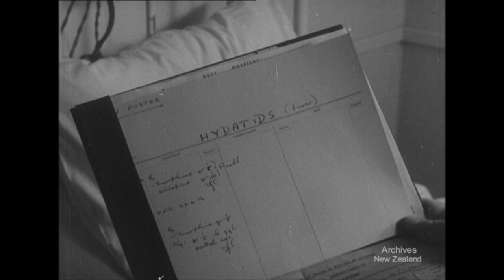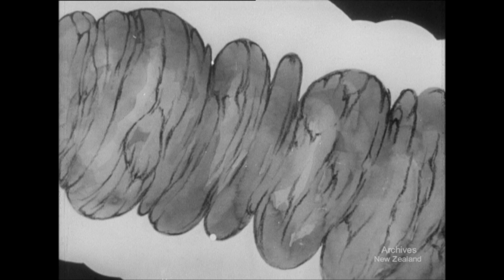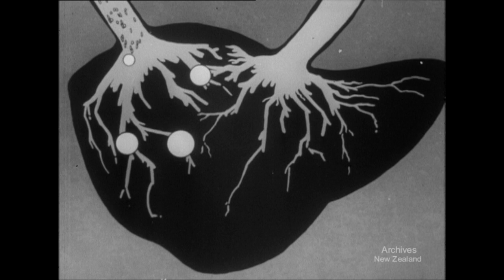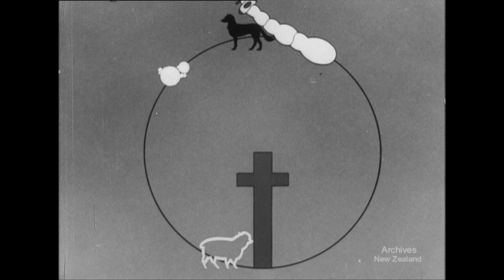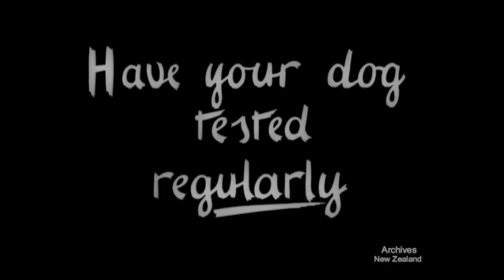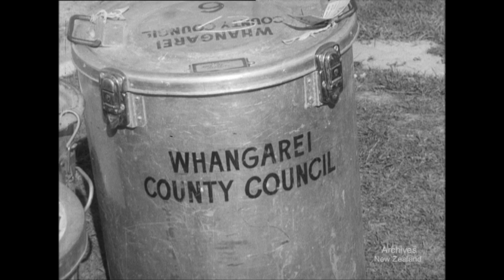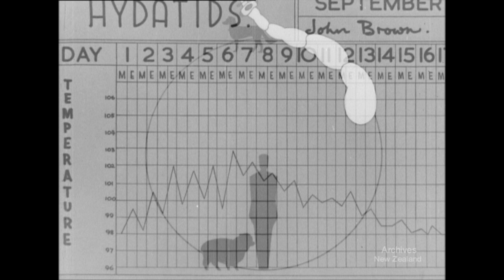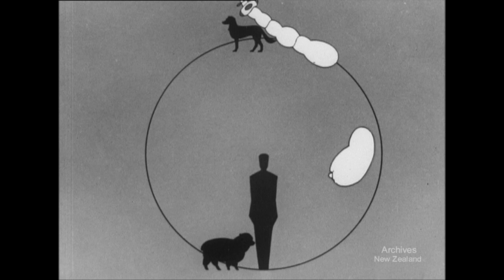This Dog Is Dangerous (1957)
New Zealand’s National Film Unit presents 'This Dog is Dangerous' (1957)

A Health Department film designed mainly for farming audiences, on the danger of hydatid disease. Live action and cartoon sequences show how the disease is spread by dogs, how the parasite develops inside animals, and how the disease can be wiped out if every dog owner will play his part.